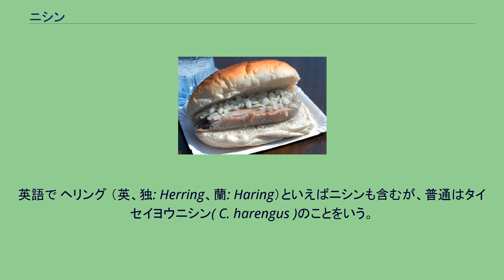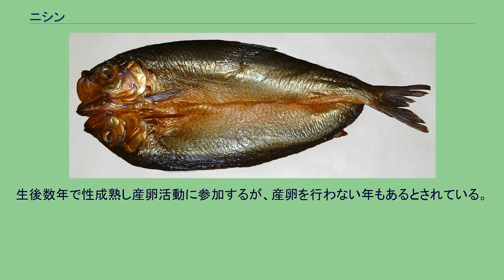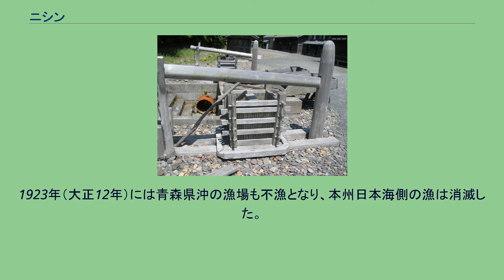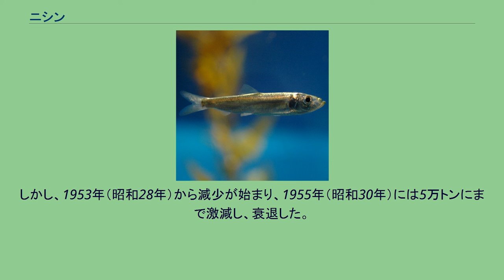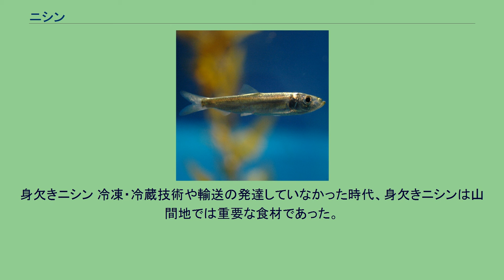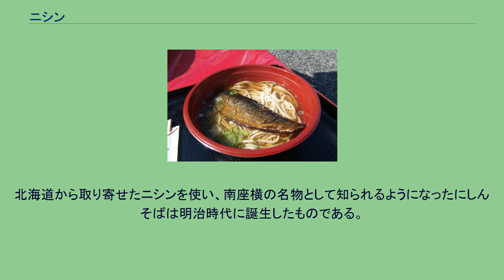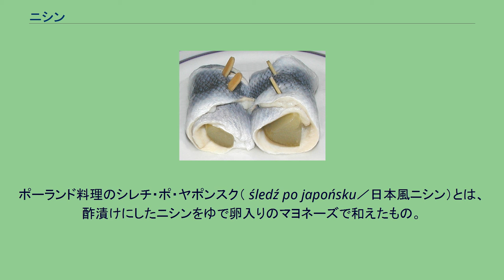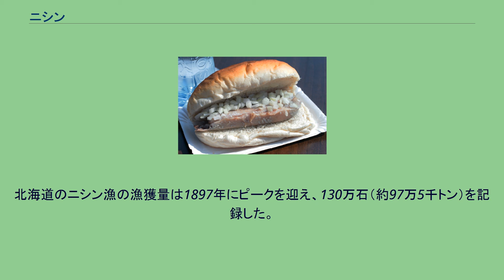ニシン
ニシン（鰊・鯟・鯡、学名:Clupea pallasii）は、ニシン目ニシン科の海水魚。
別名、春告魚（はるつげうお）。
魚体は細長く、体長は30-35cmほど。
背側は青黒色、腹側は銀白色。
日本付近では春、産卵のために北海道沿岸に現れる。
英語で ヘリング （英、独: Herring、蘭: Haring）といえばニシンも含むが、普通はタイセイヨウニシン( C. harengus )のことをいう。
2種を区別したいときは、ニシンを パシフィックヘリング Pacific herring、タイセイヨウニシンを アトランティックヘリング Atlantic herring という。
繁殖特性や形態などが異なることから本種とタイセイヨウニシンは別種と考える研究者もいる。
種小名は、ドイツの生物学者ペーター・ジーモン・パラスにちなむ。
冷水域を好む回遊魚で北太平洋、日本海、黄海北部の渤海湾に、北アメリカ大陸側ではカリフォルニア州サンディエゴ付近を南限として分布しアラスカのブリストル湾が大きな産卵場になっている。
日本での分布南限は日本海で富山県、太平洋側で犬吠埼付近とされる。
分布域は広いが回遊範囲が狭く固有の湾内などを生息域とする地域性の群れ（地域群）と広範囲の海洋を回遊する群れ（広域群）が存在しているが、それぞれの回遊範囲等については十分に解明されていない。
日本付近では、地域群：それぞれ石狩湾、能取湖、風蓮湖、厚岸湖、湧洞沼、尾鮫沼、万石浦などを主な産卵場とする群と広域群：「北海道・サハリン系」、「本州系」が分布する。
サハリン周辺の地域群は、オホーツク海北部沿岸に産卵するオホーツク系統群、シェレホフ湾内とカムチャッカ半島北西部に産卵するギジガ・カムチャッカ系統群。
主なエサは動物性プランクトンやオキアミ類（日本付近では、ツノナシオキアミ）を捕食している。
回遊魚であるが同じ海域に戻り産卵する性質がある（産卵回遊性）。
生後数年で性成熟し産卵活動に参加するが、産卵を行わない年もあるとされている。
孕卵数は体長と共に増加し、 24cm-2.2万粒、28cm-3.8万粒、32cm-6.5万粒、36.6cm-9.3万粒 との報告があり年齢に万を付けた数が概略の孕卵数となる。
産卵と成熟 タイセイヨウニシンが外洋水に近い比較的塩分濃度が高く水温の高い水深10〜200mの砂地、石、岩に産卵するのに対し、太平洋に分布する個体群は、タイセイヨウニシンと比較すると低塩分で低水温域の潮間帯に分布する水性植物（アマモやコンブなどの海藻類）に産卵を行う。
産卵期は春のみで水深 1m 以下の浅い海で行われる。
メスは沈性で粘着性のある直径 1mm程度の卵を海藻に産み付け、オスが放精して受精させる。
この際に精子によって海水が白濁する群来と呼ばれる現象が起こる。
なお、海域で産卵する個体群と汽水湖沼内で産卵を行う個体群が存在する。
寿命については十分な調査が行われていないため不明であるが、ノルウェー産 20年、石狩ニシン 5-6年、宮古湾 9年、万石浦（宮城県） 6年等の報告があるが、日本近海の個体群の推定寿命を過小評価している可能性が指摘されている。
地域群と広域群では成熟に至るまでの年数が異なる。
鰊御殿・旧青山家住宅（北海道開拓の村） 主に刺網漁や巻網漁によって漁獲される。
1890年（明治23年）頃から1917年（大正6年）頃までの漁場は富山県沿岸から秋田県沿岸であったが、年々漁場が北上し、1920年（大正9年）頃には青森県沖から北海道まで北上した。
1923年（大正12年）には青森県沖の漁場も不漁となり、本州日本海側の漁は消滅した。
1910年（明治43年）以降急激に漁獲量が増えた北海道沿岸（小樽から留萌、稚内にかけて）の漁は明治末期から大正期の最盛期には春先の産卵期に回遊する北海道・サハリン系を主対象として100万トン近くの漁獲高があり、北海道ではニシン漁で財を成した網元による「鰊御殿」が建ち並ぶほどであった。
しかし、1953年（昭和28年）から減少が始まり、1955年（昭和30年）には5万トンにまで激減し、衰退した。
その後食用ニシンはアイスランドやノルウェーからの輸入が主となり、それにカナダ、アメリカが加わり、品質評価が高かったアイスランド産は、1990年代以降に同じく品質の高いロシア産に取って代わられた。
激減の原因としては海流の変化、海水温の上昇、乱獲、森林破壊などとする諸説があるが、解明されていない。
しかし、18...